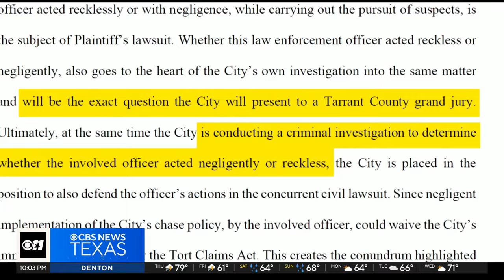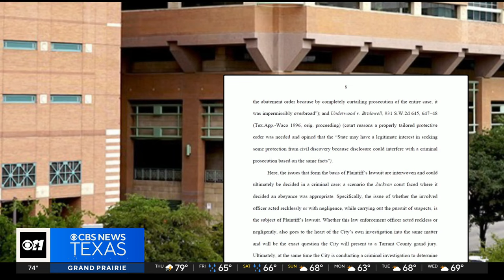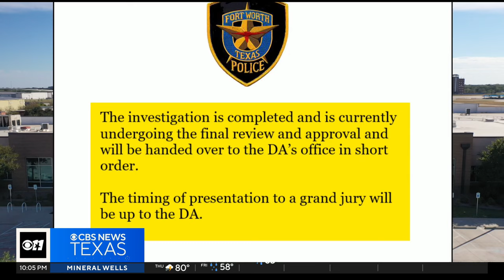I-Team: FWPD officer could face charges in deadly police chase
The city and the police department have not identified the officer.